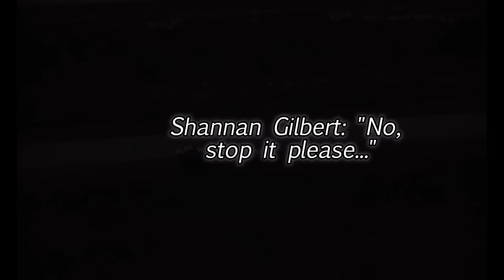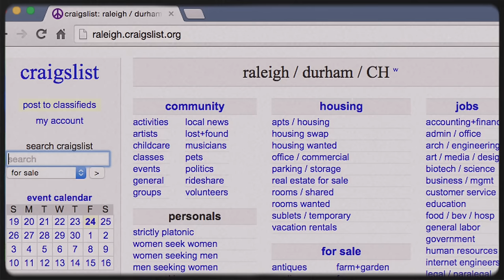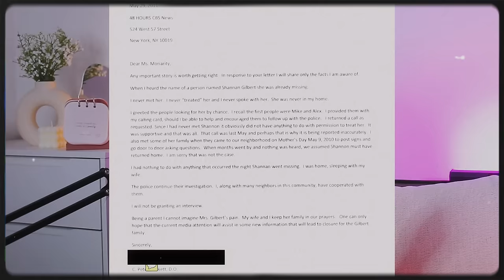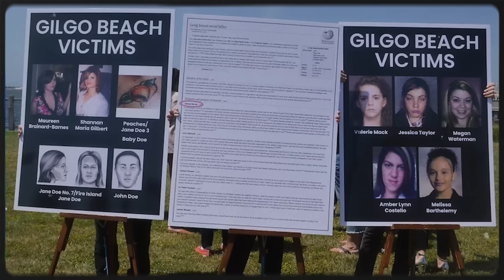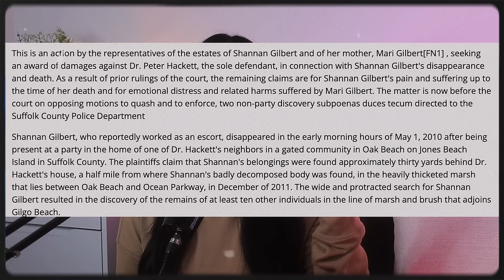He would use Craigslist as a way to lure his victims… SOLVED! The Long Island Serial KiIIer Part 1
She was banging on neighbors doors and made this call to 911 before she was murd3red. However, during the search for her, four other bodies were discovered….

What happened to Shannan Gilbert and who were those other victims?

This part 1 on LISK - The Long Island Serial KiIIer.

may his victims get justice💜

ABOUT WHAT HAPPENED...?

 Episode 37 "SOLVED: What Happened To Liana Friedenbach & Felipe Caffé?"